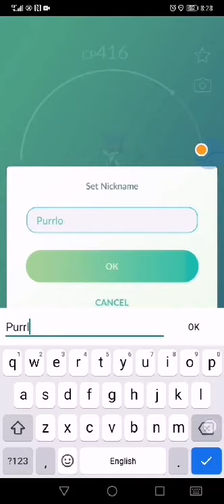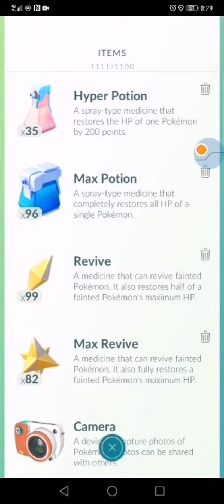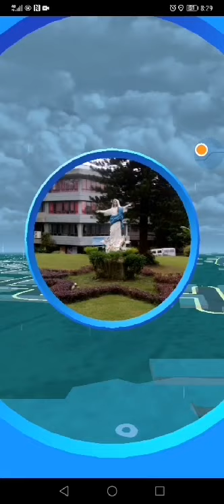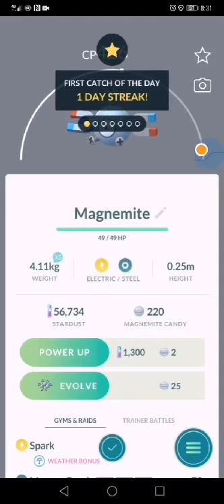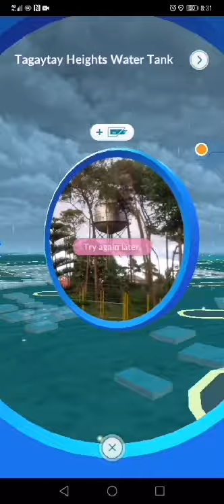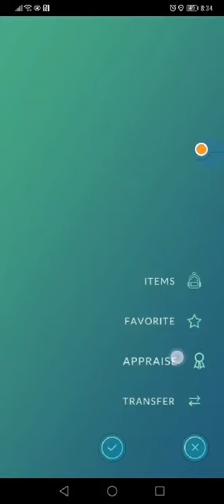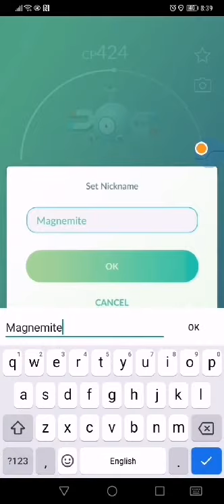Mobile game feat. Pokemon Go | Game #1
I am an all time fan of Pokemon so when this game was released i immediately uploaded and played this game. Di lang tlaga ako heavy gamer basta may time lang and gusto mag relax saka naisisingit makapag laro.